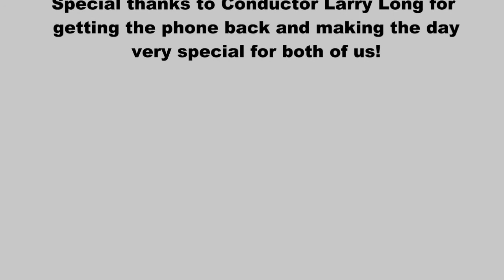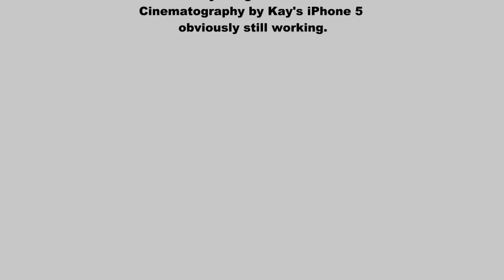Brand new iPhone 5 dropped from a train while recording video